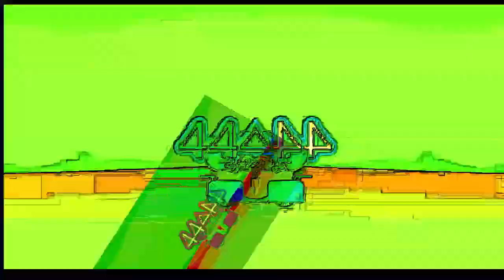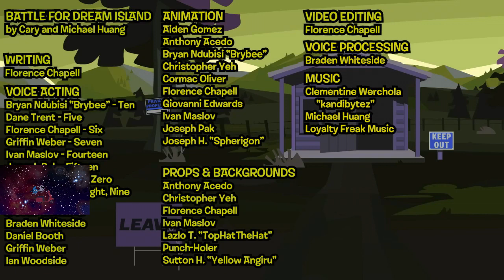Veg Replace Tennis Thanks for 1,500,000 Subscribers! Rounds